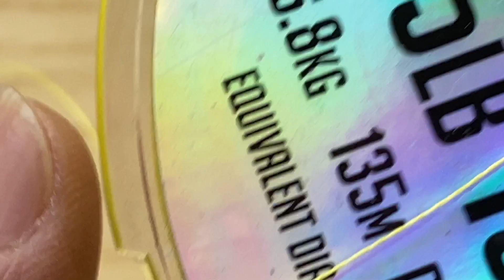Super Lure Live Bait Drop Shot Rig - Fishing Bait - Cách Treo mồi sống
Fishing experience
Супер приманка - живая приманка - снаряжение для рыбалки - Как повесить живую приманку